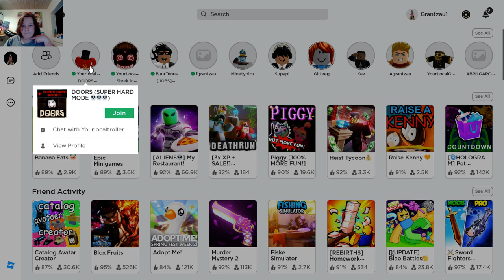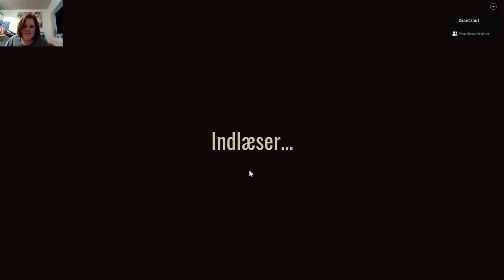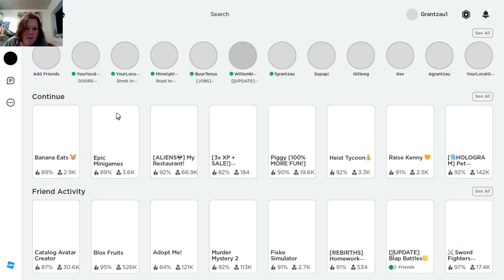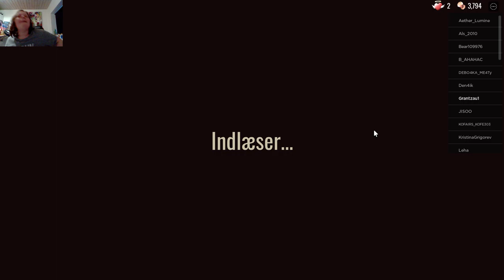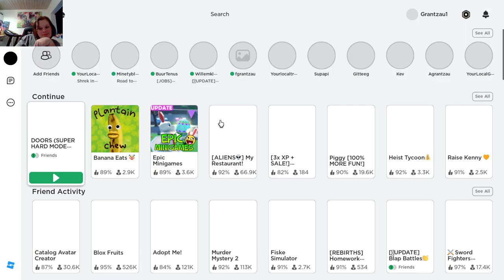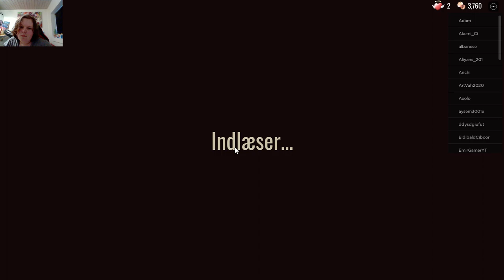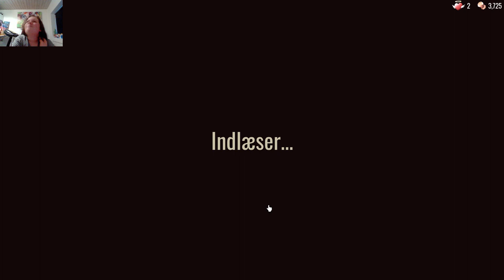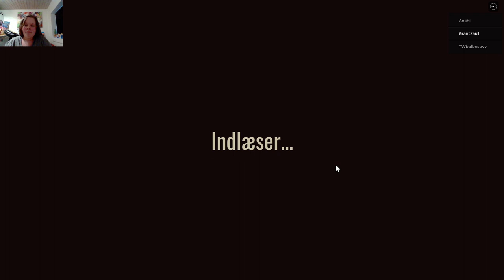Patrick og Storm spiller Roblox Doors i Hard Mode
Det er svært!!!